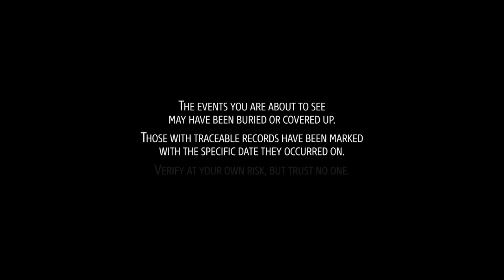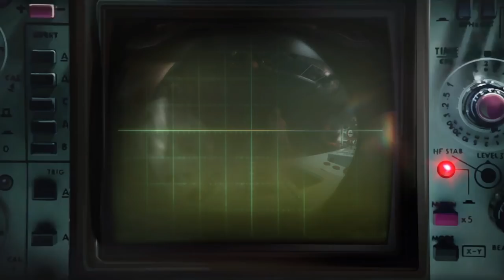Phantom Doctrine | KILLING GRU BOYS (KGB Lets Play) Roleplay Iron Man 01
Join me as KODIAK, KGB operative for the motherland in Phantom Doctrine, a brand new XCOM-style turn based strategy game, set during the Cold War. In this let's play, we partake in tactical operations, unravel enemy plots, hunt enemy agents, and we do it all in cold, calm, collected KGB fashion.

Like what you see? Consider buying the game here to support charity and the channel as you buy

The game is developed by CreativeForge Games, published by Good Shepherd Entertainment, and you can learn more about the game